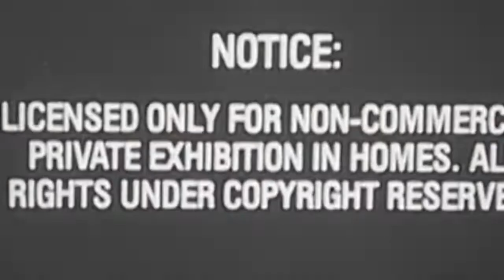RU Show at the Farmers Market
Russell Union Show Host Ansley Hamilton shows you around the Georgia Southern campus Farmer’s Market! Local Vendors who regularly sell merchandise at their stands at the Statesboro Farmer’s Market set up at Russell Union and show the student body what they have to offer. There were crochet stuffed animals and Healthy Honey, it was a good day to be on campus.